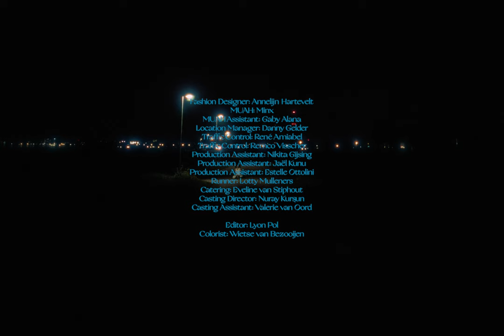Naaz - Sad Violins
Hi, it's me again. It's been years, I know. I hope you don't remember me, because I don't remember her either. I like it like that. I was a girl, I'm a woman now. Can you feel the difference?

I have not forgotten about her on purpose, trust me, I think she was absolutely lovely! It was my body's trauma response to black out huge chunks of my life. Instead of seeing this as a flaw, I see it as a second chance to live this life for the first time again. It all began with this song:  ''Sad Violins'', spoiler alert, it is everything but sad! You know that feeling when someone you were afraid of suddenly becomes very small? That is what this song sounds like: events and people not holding power over you anymore because you reclaimed it.
You're yours now baby. Let this be our fierce anthem.

The music video for "Sad Violins" not only processes my liberating experience, but was also one itself, being the first music video that I ever directed all by myself. Made independent, with a team of only my chosen family. It is filmed through the lens of an angry eye, trying to overpower me but failing as I sing fiercely back into it. I let the sad violins narrate the darkness out of my life, the birds are chirping again. The crickets are singing. I am a woman of the world, no borders will ever limit me.

I've highlighted 7 uniquely different MENA (Middle Eastern & North African) people wearing their own culture's traditional garment. We want to offer MENA people this grandiose feeling of recognition, and others a chance to admire us in our truest form. MENA is more than war, oppression, violence. We are artists, musicians, models, cooks, whatever! We can be anything you can be. Together with Spotify, we will be celebrating our pride in a nationwide campaign in June.

As I write this, I'm hoping you will support my art and the album rollout me and my beautiful team have created. I'm excited to prove that artists are timeless, and if we decide to leave for a few years for whatever reason, our art will pass us through the test of time.

''no money could ever sharpen a knife like time could do, she's coming for you'' - Naaz, Sad Violins

Love,
Naaz & my beautiful team down below...

Director: Naaz Mohammad
Concept: Naaz Mohammad & Luisa Margarete Hemmerling
Director of Photography: Katja van den Broeke
Movement Director: Nadège Bergé

Producer: Kevin Fung
Production Manager: Shanya Valies
1st AD: Brenda Narvaez

1st AC: Boris Peters
Steadicam Operator: Maric Dam
2nd AC: Raf Lormans
Precision Driver: Mick Durlacher
Photographer: Sebas Boom
Gaffer: Ralph Schoonenboom
Spark: Beau Boogaart
Stylist: Anne Baarslag
Wearing: Annelijn Hartevelt
MUAH: Minx
MUAH Assistant: Gaby Alana
Location Manager: Danny Gelder
Traffic Control: René Amiabel
Traffic Control: Remco Visscher
Production Assistant: Nikita Gijsing
Production Assistant: Jaël Kunu
Production Assistant: Estelle Ottolini
Runner: Lotty Mulleners
Catering: Eveline van Stiphout
Casting Director: Nuray Kurşun
Casting Assistant: Valerie van Oord

POST PRODUCTION:
Editor + Online: Lyon Pol
Colorist: Wietse van Bezooijen

FEATURING:
Naaz
All Amin
Elanur Bilgin
Yâgmur Algan
Iman Najafi
Sahar Mohammadi
Amira Azani

SPECIAL THANKS:
Camera: Camalot Amsterdam
Light: Light Unit
Location equipment: Materiaalbus
Location facilities: Zorgboerderij Breedijk - Ingrid Breedijk
Dylan van Dael
Ann Bosmans
Hoger Mohammad
Shotsbypll
Coleen Grothaus
Juri Gerber
Ruth Monsanto

Writers: Naaz Mohammad, Dylan van Dael
Producer: Dylan van Dael
Mixing engineer: Jesse Ray Ernster
Mastering engineer: Chris Gehringer
Violin: Badee Alhindi
Executively produced by Naaz Mohammad & Dylan van Dael